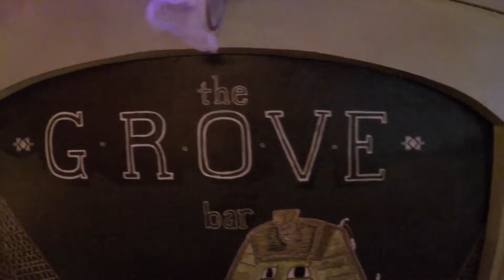BYOB - Bring Your Own Bike - Vero Beach Bar Crawl